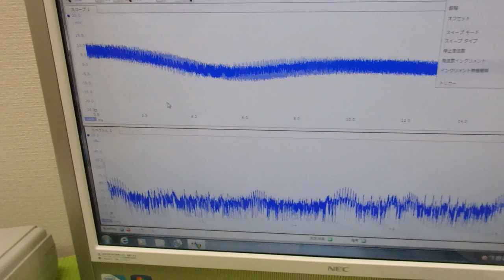メガヘルツの超音波発振制御プローブを利用した実験動画 ultrasonic-labo